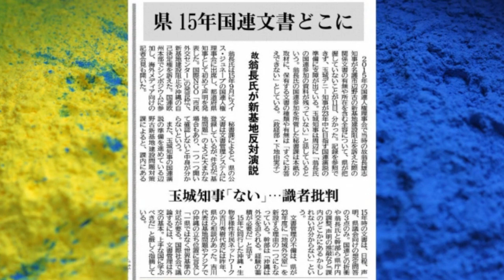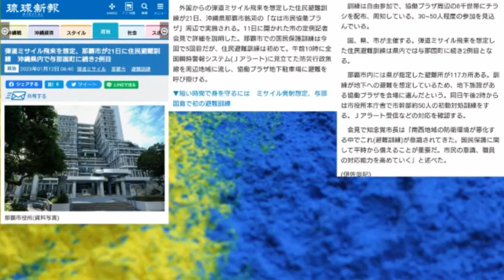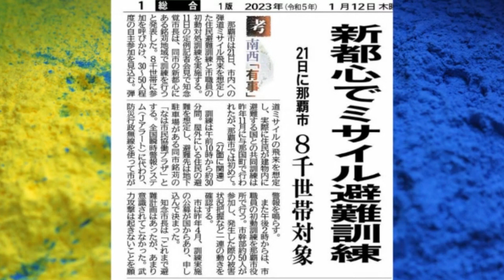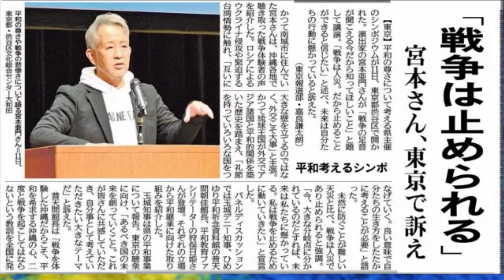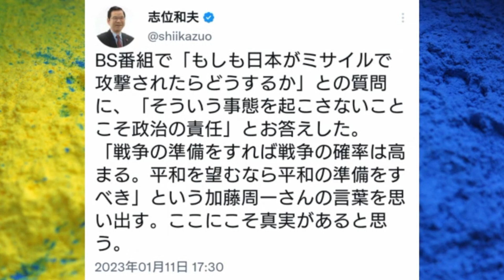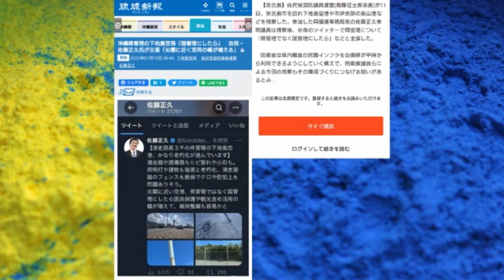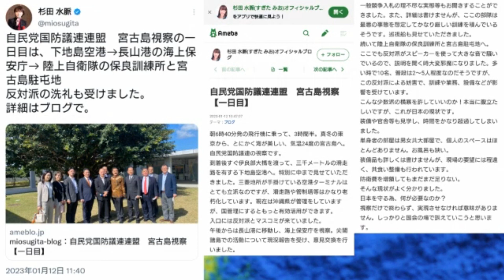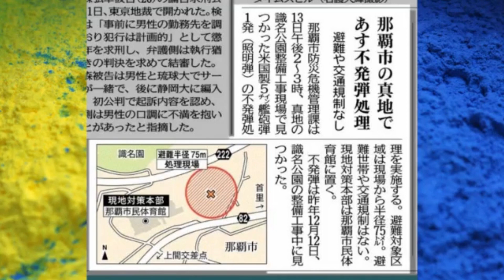県費を浪費している場合ですか？ ボギー大佐の言いたい放題 2023年01月12日 21時頃 放送分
2023年01月12日(木)21時放送の ボギーチャンネル です。

本日の放送は、玉城デニー知事さん！県費を浪費している場合ですか？です。詳細は動画をご覧ください。

2017年以前の動画はこちらの旧チャンネルです。